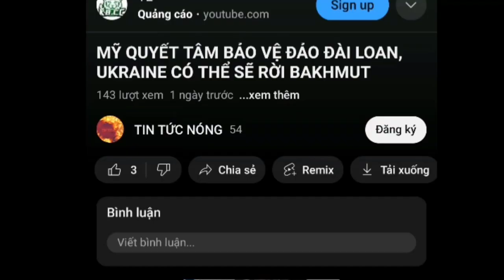Nga tiêu diệt khủng bố tấn công tỉnh giáp Ukraine. Nga - Ukraine mới nhất.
Đây là kênh youtube chuyên về các video tin tức nóng chọn lọc trong ngày. Cảm ơn cả nhà nhiều.